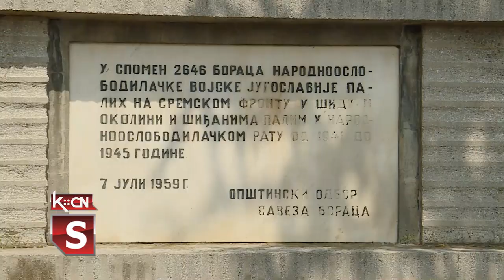U susret Danu pobede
Na pravoslavnom groblju u Šidu kod spomenika „Petokraka” juče su položeni venci i odata počast stradalim borcima u Drugom svetskom ratu. Ovo je deseta po redu manifestacija priređena u znak sećanja na borce za slobodu, a koju su zajednički organizaovali Udruženje srpsko ruskog prijateljstva „Šid”, Regionalno udruženje srpsko-ruskog prijateljstva „Srem”, SUBNOR-o Opštine Šid i SUBNOR Mesne zajednice Laćarak